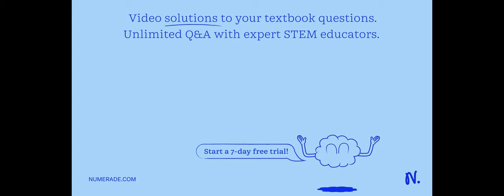An object with a charge of q = +10 C and mass m = 5 kg moves through a region of space with an E fi…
An object with a charge of q = +10 C and mass m = 5 kg moves through a region of space with an E field given by V/m, and a B field given by T. Find the acceleration of the object, in unit vector notation, when it has a velocity of m/s.